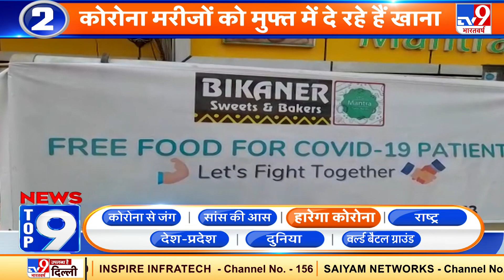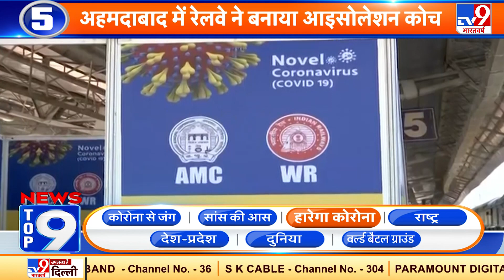News Top 9 हारेगा कोरोना : कोरोना पीड़ितों के लिए मुफ्त खाना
गाजियाबाद के एक रेस्टोरेंट संचालक ने कोरोना पीड़ितों को मुफ्त खाना देने की व्यवस्था की है. लॉकडाउन की वजह से रेस्टोरेंट्स आम लोगों के लिए बंद हैं लेकिन इसके मालिक और स्टाफ इस बुरे दौर में कोरोना मरीजों की सेवा में लगे हैं. शालीमार गार्डन स्थित रेस्टोरेंट से आसपास के इलाकों में रहने वाले करीब 200 कोविड मरीजों के घर मुफ्त फूड रोज पहुंचाया जा रहा है.